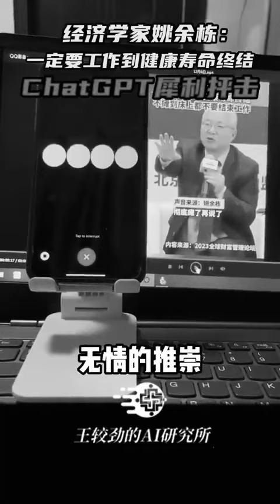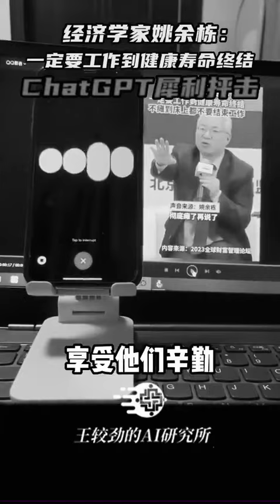反人類屎命吹鼓奴🤬為趙作倀